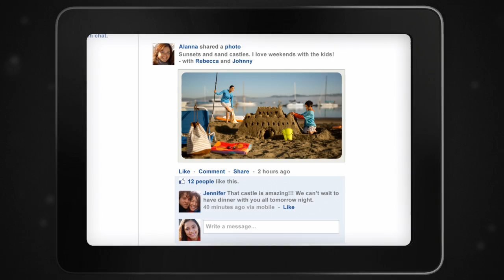Pelican Imaging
Corporate video featuring the Rodriguez family (Enrique, Erika-Loren, Kiara, Reyna, Vincente) Felicia Stiles and the voice of Melissa Hutchison.